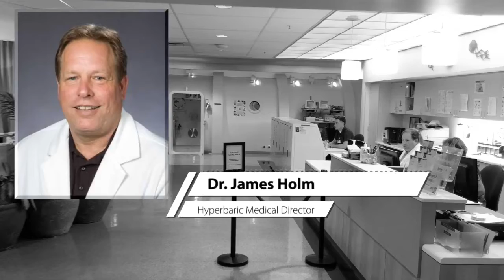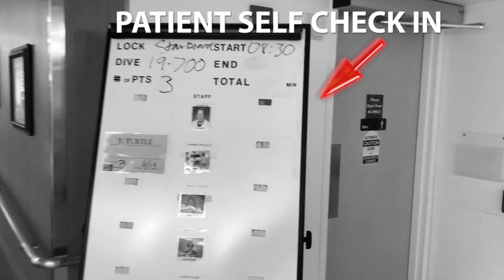CHM Tour, Overview and Patient Perspective, small